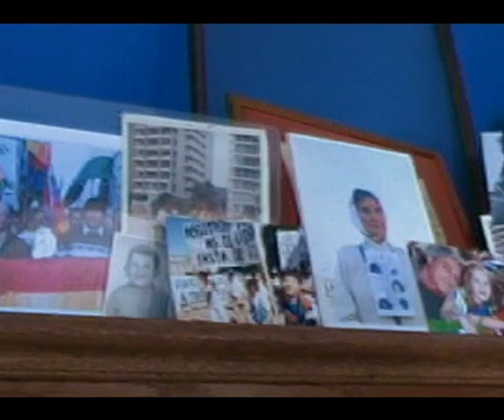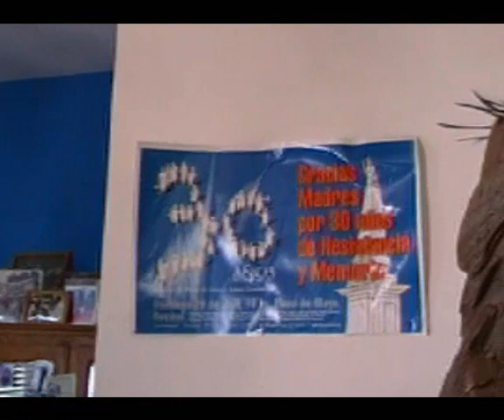Laura Bonaparte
Madre de plaza de Mayo